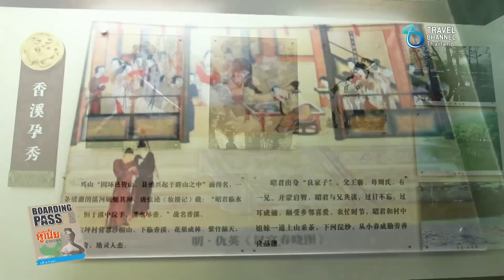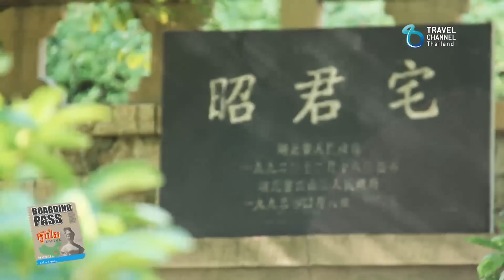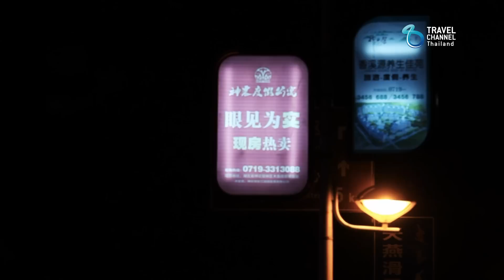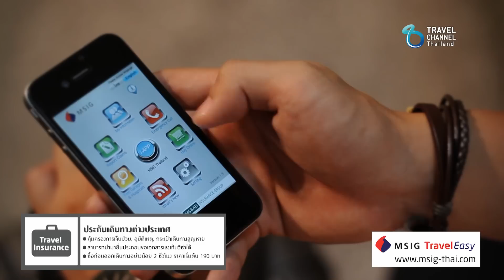บอร์ดดิ้งพาส: หูเป่ย จีน | Boarding Pass: Hubei, CHINA Ep.2(2/3)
ล่องแม่น้ำแยงซีเกียง พิสูจน์ความอลังการ”เขื่อนสามผา” เขื่อนที่ใหญ่ที่สุดในโลก เที่ยวป่าดึกดำบรรพ์ที่เสินหนงเจี้ย
ไม่พลาดเยือนหมู่บ้านหวังเจาจวิน 1 ใน 4 สาวงามที่สวยที่สุดตลอดกาลของจีน กับพิธีกรสุดทะเล้น แบม ปิติภัทร
พาเที่ยวแบบเจาะลึกสไตล์ Boarding Pass มณฑลหูเป่ย ประเทศจีน